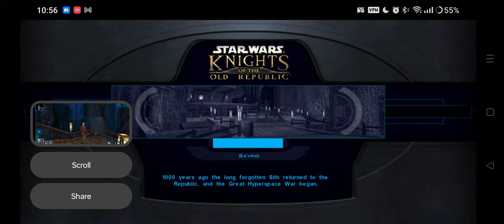Star Wars KOTOR 1 Scout/Sentinel - Kashyyyk Part 1/2 (Gameplay)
Progressing the non-Kashyyyk Genoharadan quests then heading to Kashyyyk to finish it but also find the Star Map and pick up Jolee Bondo while I'm there...
Note: I'm trying to activate Cancerous 's side quest but I'm not sure if the game glitched or I haven't progressed his story far enough yet.
More infomation about this gameplay --